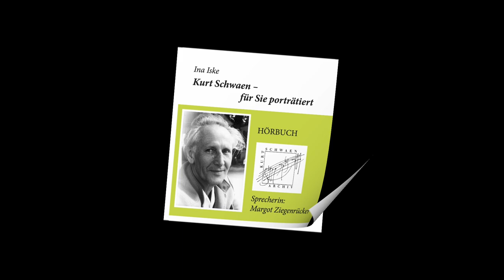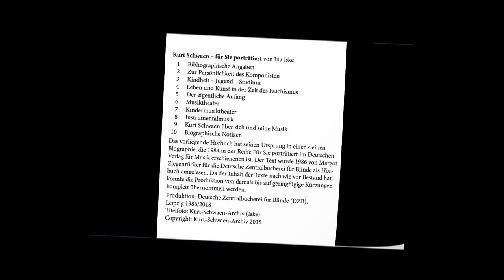Kurt Schwaen. Kindermusiktheater - Für Sie porträtiert von Ina Iske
Kurt Schwaen - Für Sie porträtiert von Ina Iske

01 Bibliographische Angaben
07 Kindermusiktheater

Sie hören von Kurt Schwaen

"Bacchus, Bacchus sei mir hold"
aus der Kantate für Kinder "König Midas"
(KSV 144)

LP "König Midas"
Kantate für Kinder (komp.1958)
Kinderchor des Deutschlandsenders
Leitung: Manfred Roost

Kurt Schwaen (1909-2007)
wurde 1909 in Kattowitz (Oberschlesien) geboren. Er erhielt Unterricht in Klavier, Violine und Orgel und studierte in Breslau und Berlin Musikwissenschaft, Germanistik, Kunstgeschichte und Philosophie. Zeitweise arbeitete er als Korrepetitor für Ausdruckstanz u.a. mit Oda Schottmüller und Mary Wigman. Entscheidende künstlerische Impulse ergaben sich aus der Zusammenarbeit mit Bertolt Brecht am Berliner Ensemble (1953-56).
Kurt Schwaen gehörte zu den bekanntesten und vielseitigsten Komponisten der DDR und kann auf ein umfangreiches publiziertes Schaffen verweisen, das sowohl Instrumentalmusik wie Vokalkompositionen verschiedener Schwierigkeitsgrade bis hin zur Oper umfasst.

Kanalfoto: 1989 Rex Schober